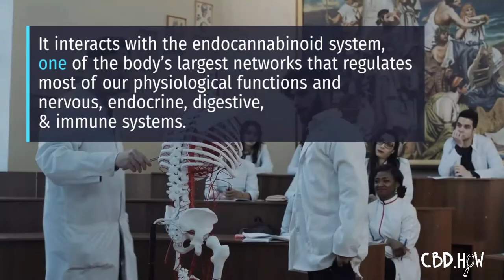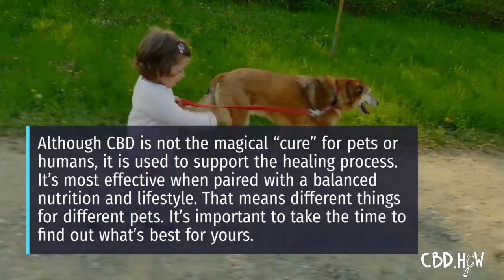CBD and Pets.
Cannabidiol (or CBD) is one of many cannabinoids found in cannabis, growing in popularity for use in the treatment of various physical & mental ailments. Did you know that many people give CBD to their pets?

It interacts with the endocannabinoid system (ECS), one of the body’s largest networks that regulate most of our physiological functions and nervous, endocrine, digestive, & immune systems.

All animals, including vertebrates (mammals, reptiles, birds, and fish) have an endocannabinoid system.

This means CBD impacts our pets the same way it impacts us. Since they’re smaller with more delicate systems, they likely don’t need as large of a dose.

But like us, each pet’s ideal dosage differs and takes time to find.

How can CBD help my pet?

Like humans, there are many reasons a parent might choose to give their pet CBD.

Some of the most common are:

Anxiety, arthritis and mobility issues, inflammation, gastrointestinal disorders, cancer, seizures and epilepsy, pain, insomnia, skin irritations or allergies, glaucoma, and general wellbeing.